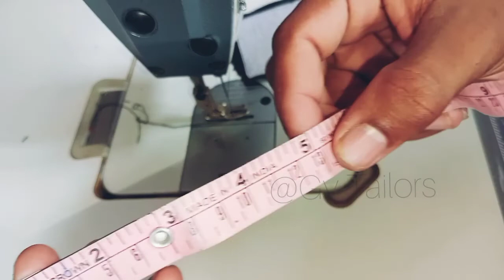Pant V Corner Back Pocket Pettern✨🤯😱 पॉकेट बनाने का नया तरीका ✨🪡✅ EK DAM EASY TARIKA🧵😵 EASY HECKS